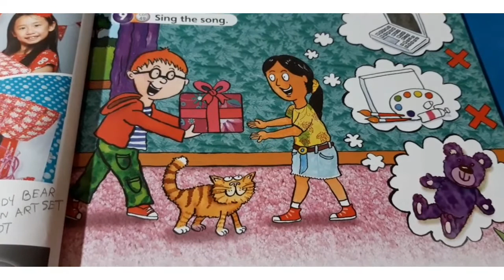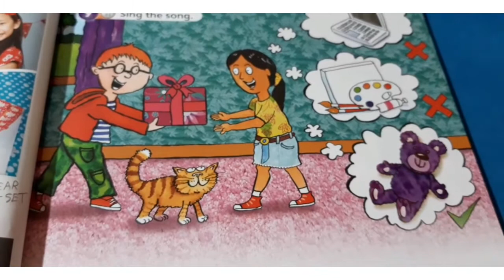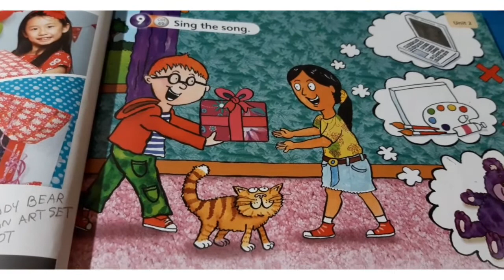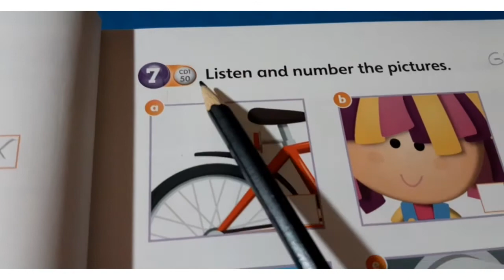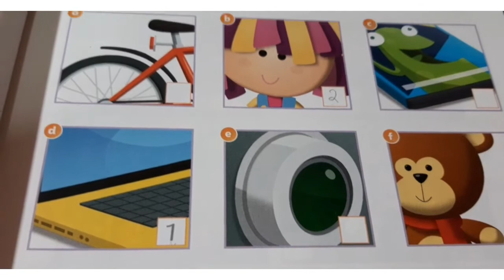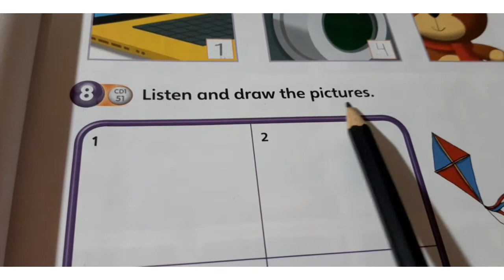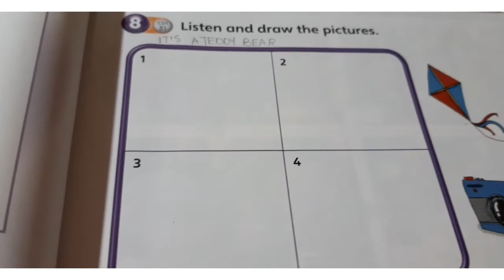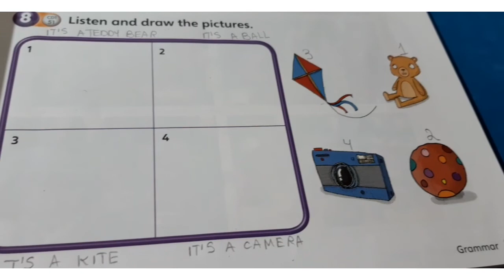kids Time 2° Ano. 26/05/2021.